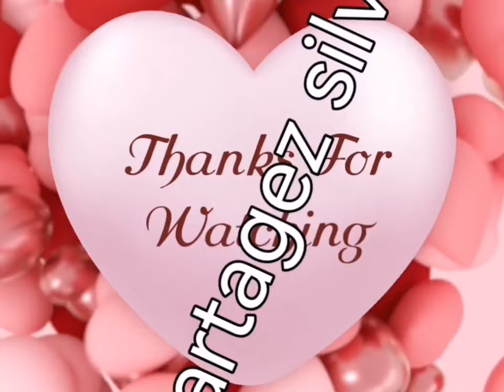COMPILATION CHANT D'ADORATION